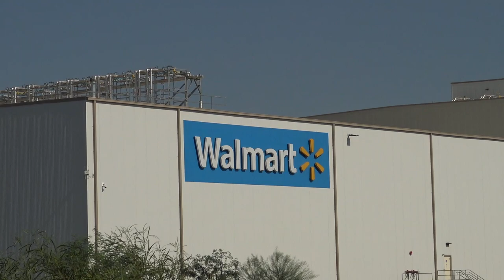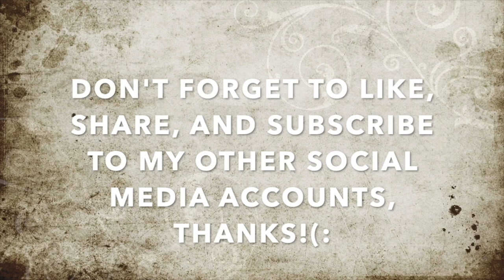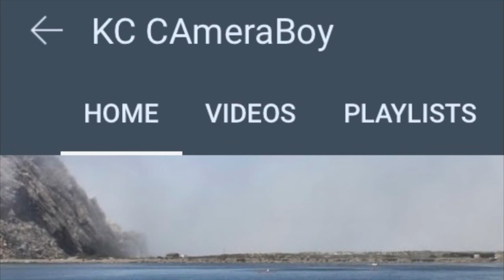"My Friends Are Scared, Why Are You Filming Cars In Public?" Says JimmyBob Not Making Sense